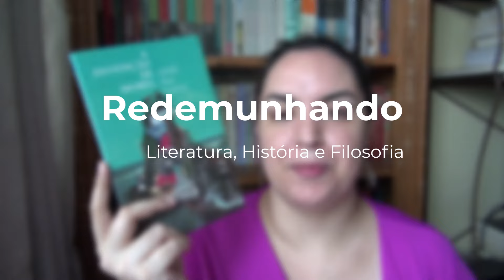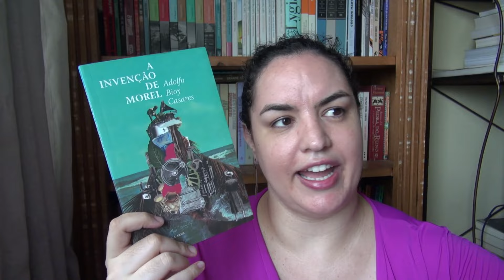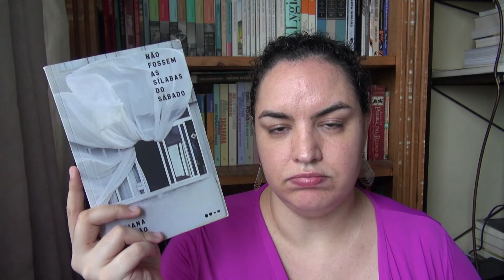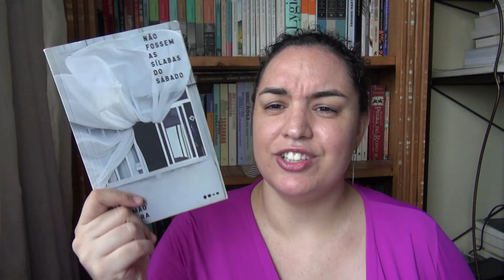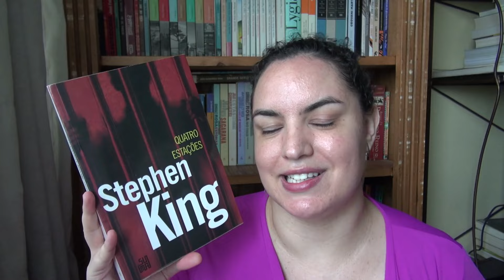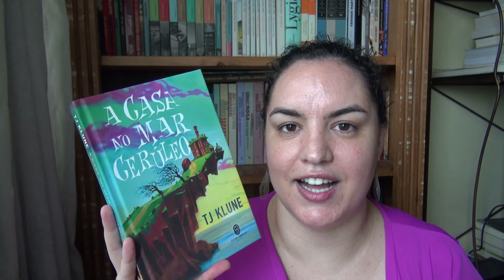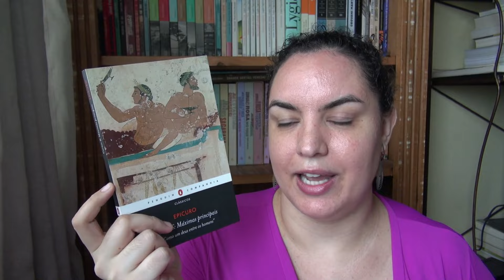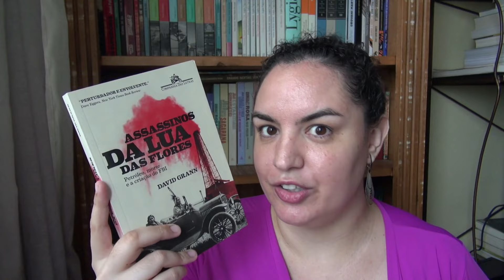9 LEITURAS FAVORITAS DE 2023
9 LEITURAS FAVORITAS DE 2023

- Compre o livro que eu escrevi! "Filósofas: o legado das mulheres na história do pensamento mundial"

- "A invenção de Morel"
- "Haroun e o mar de histórias
- "Não fossem as sílabas do sábado"
- "Nossa parte de noite"
- "Quatro estações"
- "A casa no mar cerúleo"
- "Jogos vorazes" (vol. 1)
- "Cartas e máximas principais de Epicuro"
- "Assassinos da Lua das Flores"

CAPÍTULOS:
Introdução: 00:00
Ilha estranha com gente esquisita: 02:47
Fantasia indiana sobre a importância das histórias: 05:20
A solidão e a angústia do luto: 07:26
A Escuridão e a América Latina: 10:49
Tão fluido que o livro parece um bom filme: 14:24
Amizade, família escolhida e coração quentinho: 17:45
Sorria, você está sendo filmado: 20:17
Um pouco de Filosofia grega: 23:45
Um país construído sobre sangue indígena: 25:19
Encerramento: 29:16

ESCREVI UM LIVRO!!!
"Filósofas: o legado das mulheres na história do pensamento mundial"